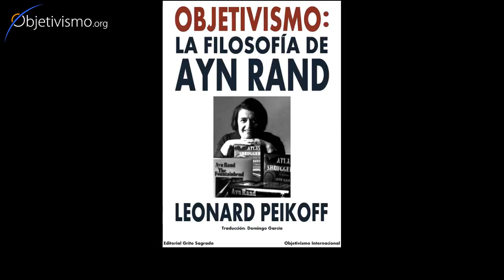Why "A" philosophy for living on earth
Why did Ayn Rand call Objectivism "A" philosophy for living on earth, and not "the" philosophy, etc.?